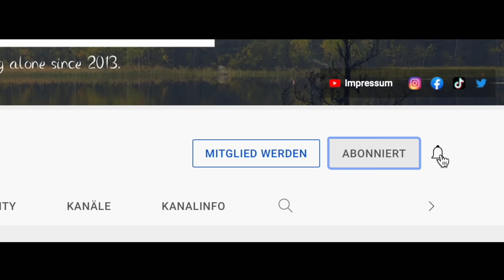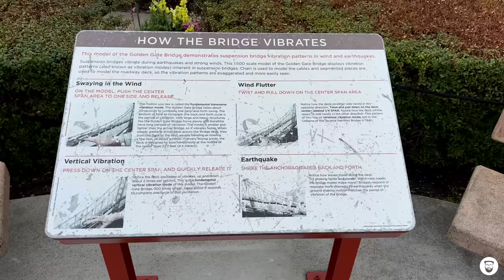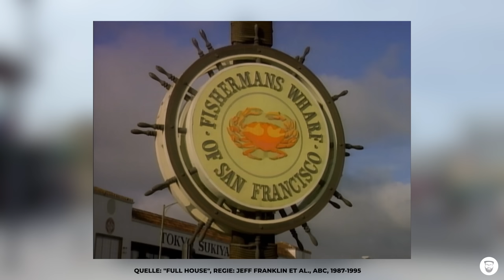Die Drehorte von „Full House“ in San Francisco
Die Stadt San Francisco begleitet mich schon mein ganzes Leben - und das, obwohl ich noch nie dort gewesen bin. Ganze Songs wurden über diese Stadt geschrieben, ganze Filme und Serien spielen hier - und eine fällt mir als allererstes ein: die Sitcom „Full House“. In diesem Video besuche ich das berühmte Tanner-Haus, die legendäre San-Francisco-Kabelstraßenbahn und natürlich die Golden-Gate-Bridge.

▪️ 0:00 - Hallo aus San Francisco
▪️ 2:08 - Griffith Park Los Angeles
▪️ 6:11 - Fahrt nach San Francisco
▪️ 8:17 - Golden Gate Bridge
▪️ 11:07 - Fisherman's Wharf
▪️ 15:33 - Die Rosen-Szene und das Segelschiff
▪️ 17:48 - Lombard Street
▪️ 22:16 - Das Tanner-Haus
▪️ 26:41 - Painted Ladies